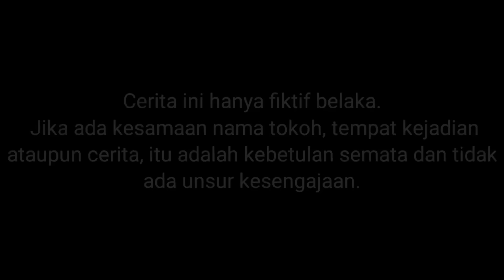KONA DII CIOULIAK VAN BALIK KAMPUNG?!